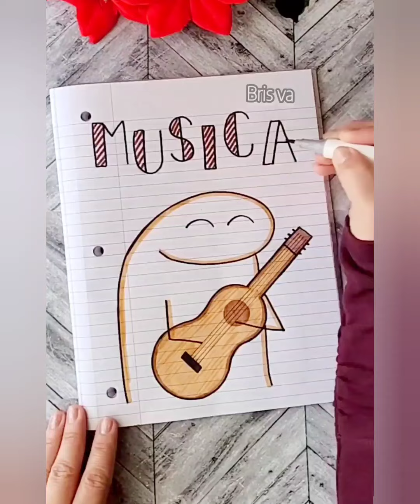portada de musica con flork